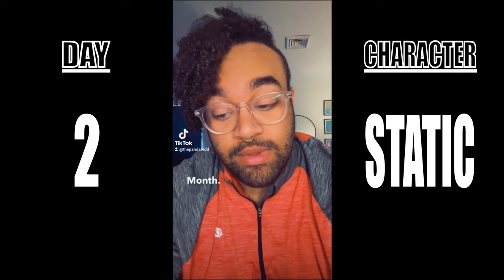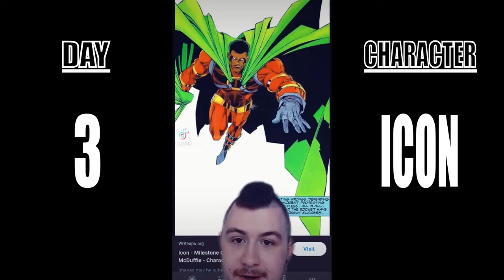The Panda Redd - Black History Month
A new and different comic character breakdown every day for the month of February in celebration of Black History Month!